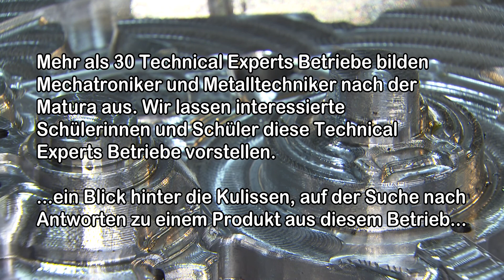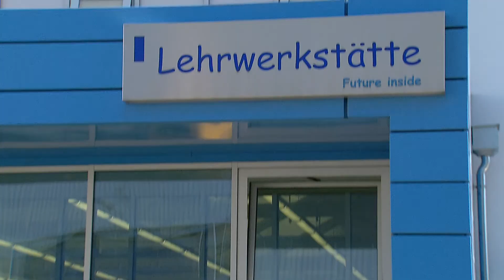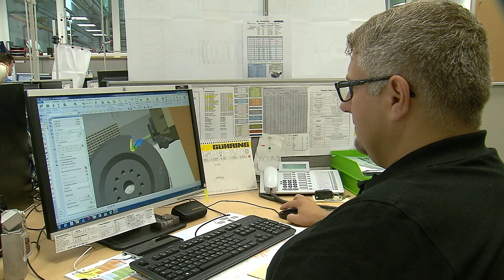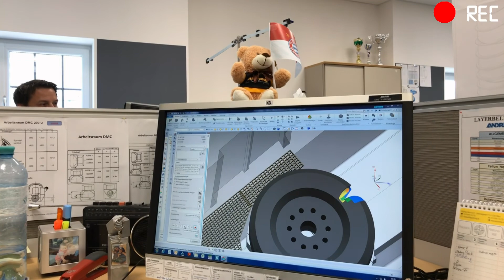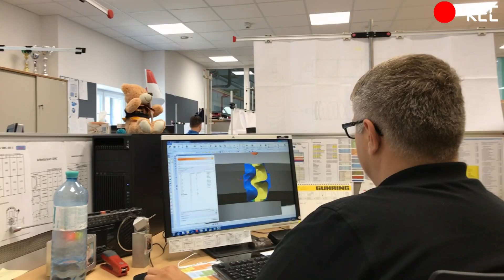Technical Experts - mit den Augen der Jugend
Technical Experts von jungen Menschen erklärt